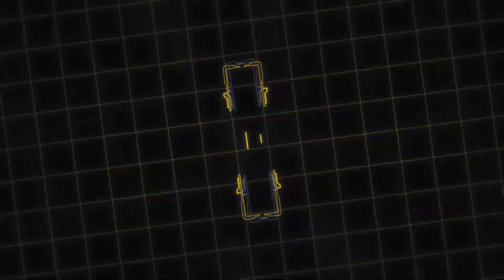All The Trailers | THQ Nordic Digital Showcase 2023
About ParallelHappening​:
ParallelHappening is a channel where I post anything and everything that I am interested in or has happened to me recently. I am striving to discover what video genres suits me and find the right direction to carry on, so you will see videos of all sorts of contents being posted here. Hope y'all like it!

All videos and images used are owned by their respective developers and publishers.